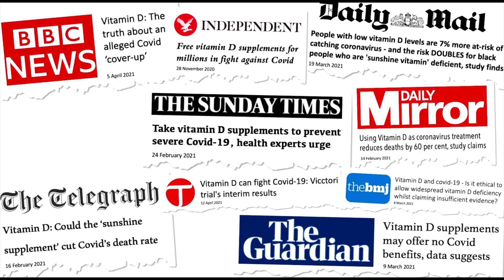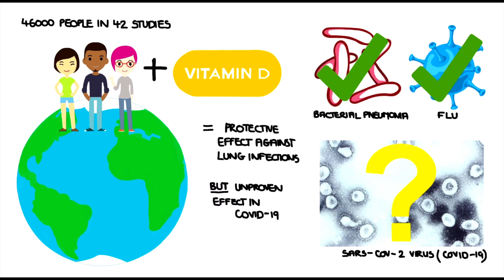Vitamin D & COVID-19: the evidence so far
1st place in the 2021 Society for Endocrinology's Student Video Award - undergraduate category.

Congratulations to Charles Latchford from University of Manchester.